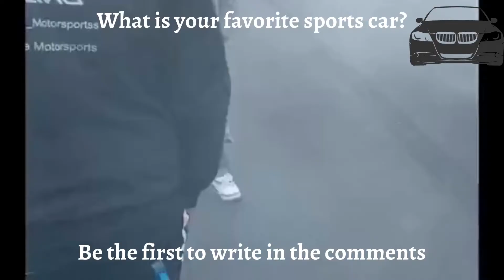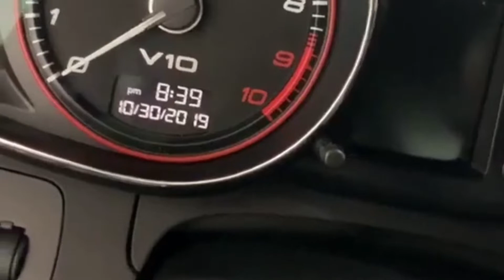Reacting to the most insane sports cars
hopefully like the video, more videos came out today on the channel so if you liked this video be sure to enjoy the other videos as well. I especially love reacting to Shorts videos but I will also post the best compilations with the best reactions of the week, I hope you guys like the videos too, as I like reacting to them. There's a new video on the channel every day, I hope you enjoy

And for everyone who asks, my favorite cars, I have some videos reacting to them hopefully it's one of your favorite cars and you like the videos on the channel.